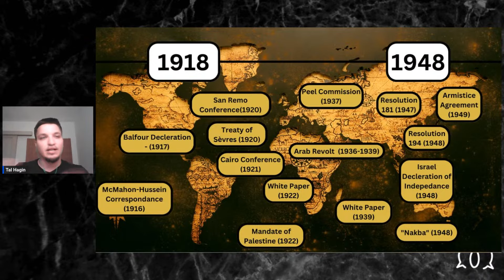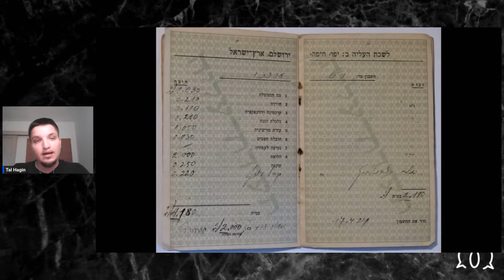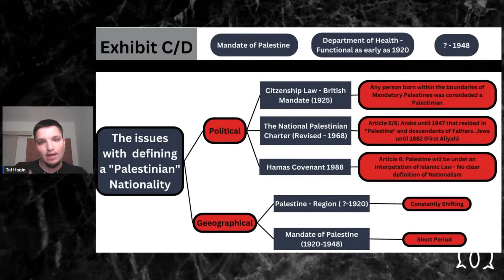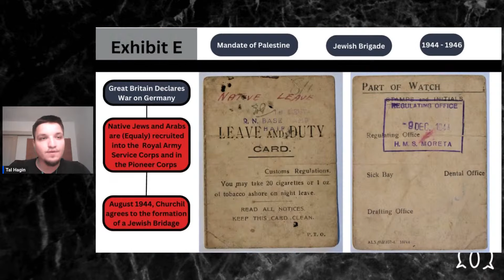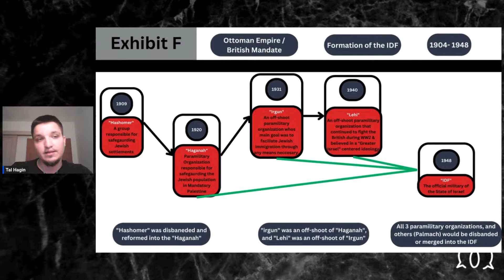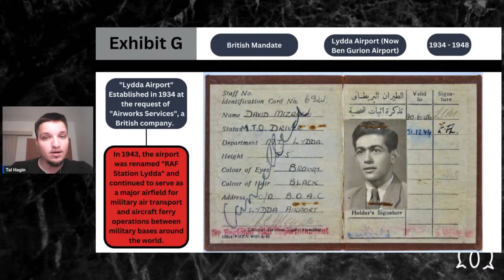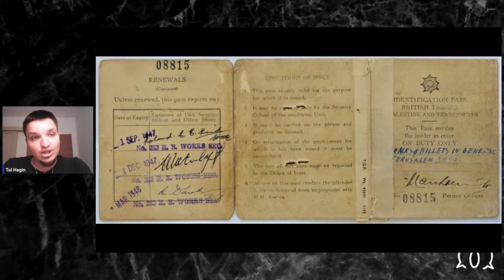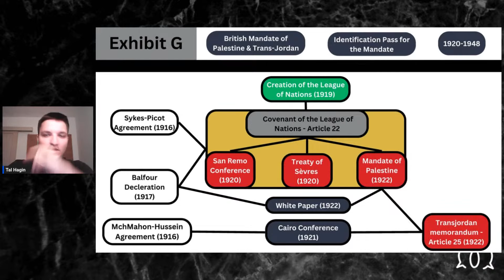A Collection of Documents & Certificates from Mandatory Palestine / Part 1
In this livestream, Tal Hagin, a member of Sulha will be showcasing a part of his collection of documents, certificates, coins, and items from Mandatory Palestine and significant periods of the State of Israel.

A part of his collection can be found on his Twitter, where he uploads photos of newly acquired pieces